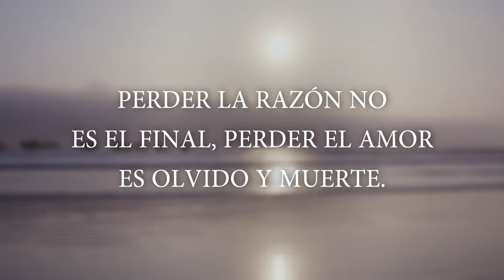Juan Cassinelli - Solo un Loco (Video Oficial)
AUTOR: Juan Cassinelli
PRODUCCIÓN MUSICAL: Cristian Romero
PRODUCCIÓN AUDIOVISUAL: Alfredo Horna